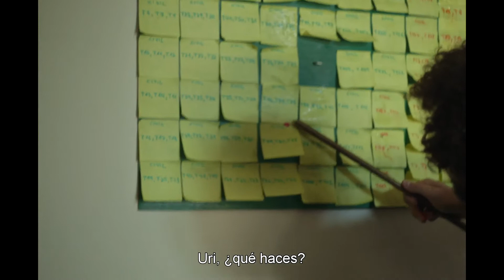Toma!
Encantados de compartir lugar con la saga de Torrente en el catálogo de filmin!